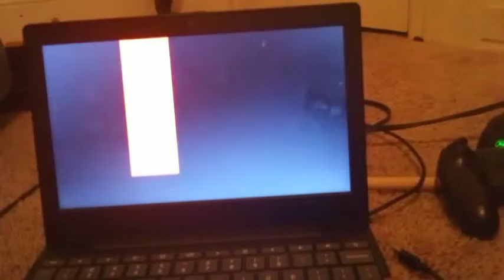Sonic 2 Delta Episode 7: Mystic Cave Zone and Hidden Palace Zone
Hey everyone! In this video, I'm playing Sonic 2 Delta. This will be Episode 7 because we left off at Mystic Cave Zone. The Video Ends at Oil Ocean Zone, Which will be next and will be played in Episode 8.